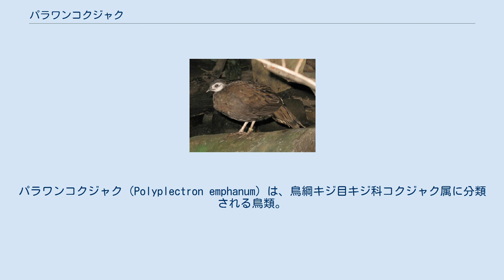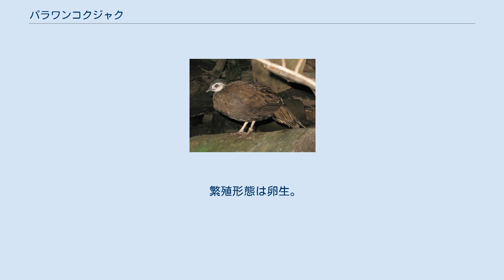パラワンコクジャク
パラワンコクジャク（Polyplectron emphanum）は、鳥綱キジ目キジ科コクジャク属に分類される鳥類。
別名ナポレオンコクジャク。
 フィリピン（パラワン島）固有種 全長オス50センチメートル、メス40センチメートル。
翼長オス19-19.5センチメートル、メス17-17.5センチメートル。
全身の羽衣は褐色で、黒色斑が入る。
 卵は長径4.5センチメートル、短径3.6センチメートル。
卵はピンクや淡褐色がかった白。
 オスは頭頂の羽毛が伸長する。
頭部の羽衣は黒く、頬に白色斑が入る（眼上部に白い眉状の筋模様‹眉斑›が入る個体もいる）。
背から尾羽にかけての羽衣は黒や黒褐色で、褐色や淡褐色の横縞が入る。
尾羽や尾羽基部を被う羽毛（上尾筒）には青や青緑色の斑紋が入り、斑紋は黒や淡褐色で縁取られる。
下面の羽衣は黒い。
眼の周囲に羽毛がなく、赤い皮膚が裸出する。
嘴や後肢は黒い。
メスは頭頂の羽毛があまり伸長しない。
全身の羽衣が褐色で、顔や眼先、喉の羽衣は白い。
嘴や後肢は褐色。
 標高600メートル以下にある原生林に生息する。
以前は沿岸部に生息していたが、開発により山間部に生息する。
 食性は雑食で、飼育下では果実、種子、昆虫などを食べた例がある。
12-翌1月に繁殖すると考えられている。
飼育下では4-5個の卵を産んだ例がある。
 開発による生息地の破壊、食用の乱獲などにより生息数は減少している。